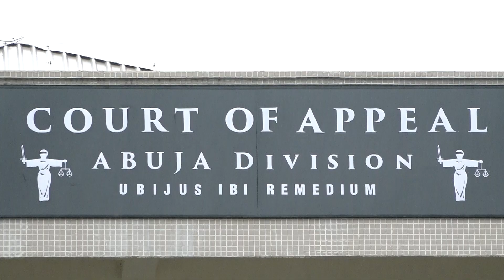Final Arguments At Presidential Tribunal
Final arguments at Presidential Tribunal, the Atiku, Buhari case.